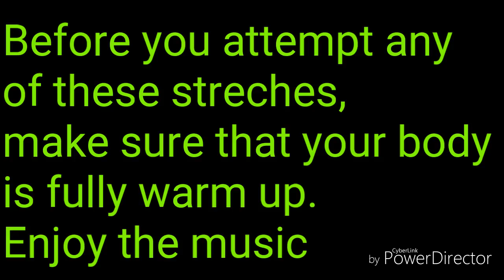My flexible stretch routine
So today i decided to share with you guys my flexible stretch routine.I hoped you guys gain some flexibility after this,and if you gain some,you can send me pictures of your flexibily on snapchat.

Musical.ly: britsbrag1234

ASK QUESTION IN THE COMMENTS SECTION,FOR A CHANCE TO BE ANSWERED IN MY FEATURE Q AND A VIDEO.

Remember that life is up to you.bye